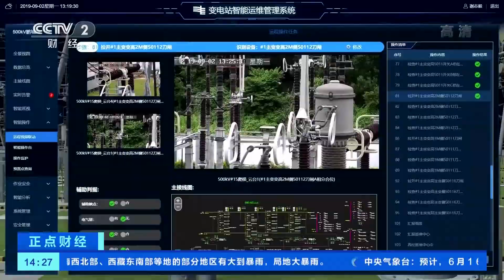[正点财经]广东深圳建成数字电网体验中心|CCTV财经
广东深圳建成数字电网体验中心。